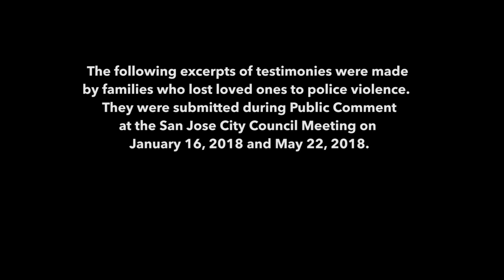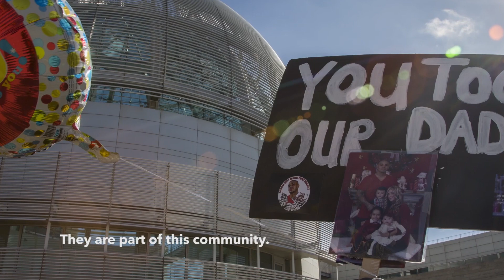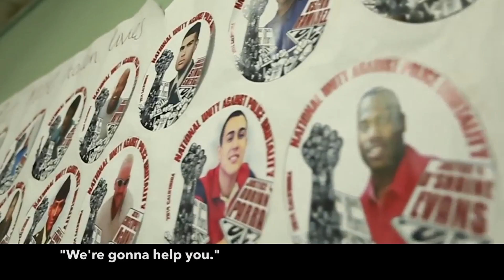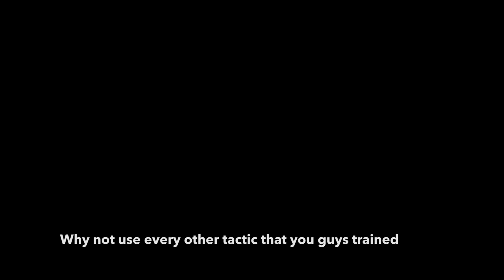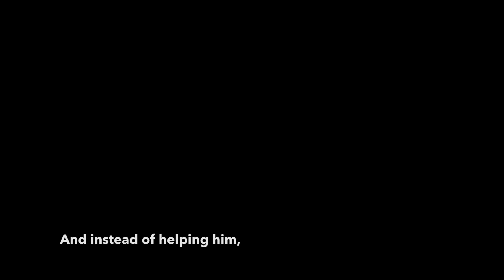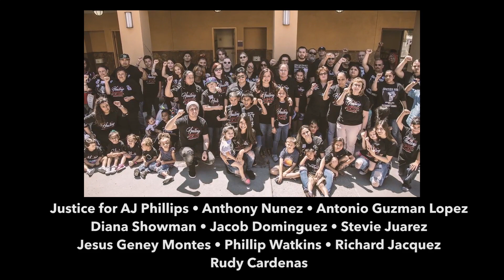Support SB 1421 - Make Police Transparent And Accountable To Communities They Serve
Families who have lost loved ones to police violence speak publicly about their lives since their loss and their struggle to find answers. SB 1421 is part of their fight to bring justice for their loved ones. SB 1421 would restore the public’s right to know when police plant evidence, commit sexual assault or use deadly force.

Peace Officers: Release the Records For Victims and Their Families